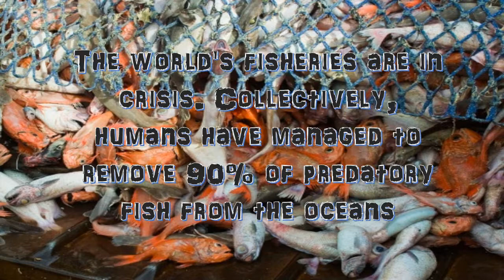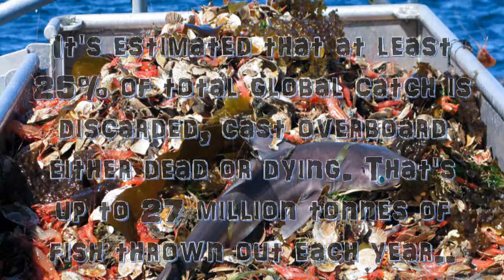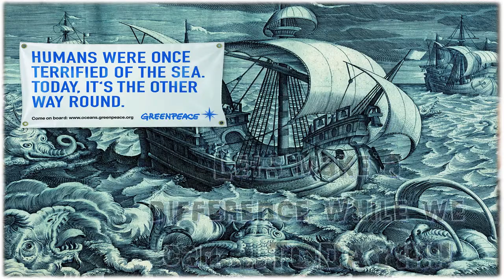Sustainability of commercial fishing